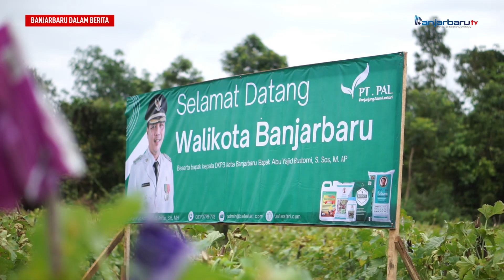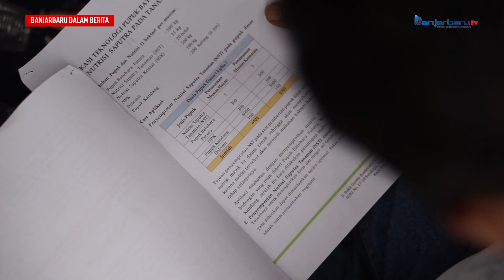Wali Kota Bersama Kelompok Aneka Tani Panen 6,5 Ton Buah Melon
Wali Kota Banjarbaru H. M. Aditya Mufti Ariffin melakukan panen perdana buah melon bersama Kelompok Aneka Tani, dikebun melon yang berada di Komplek Abdi Persada RT.03 RW.02 Keluarahan Cempaka, Kecamatan Cempaka.